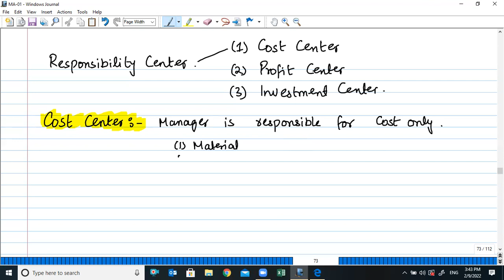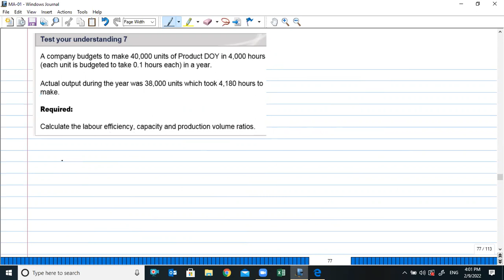ACCA MA1 -- LECTURE#20 --- Performance Indicators